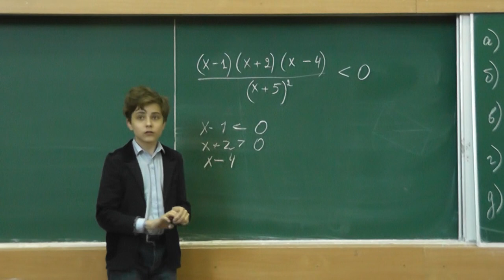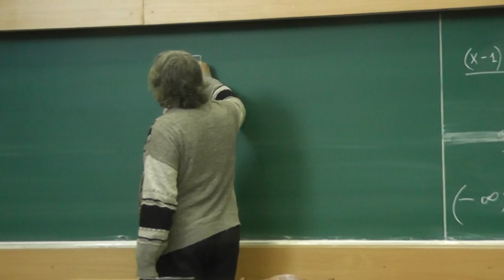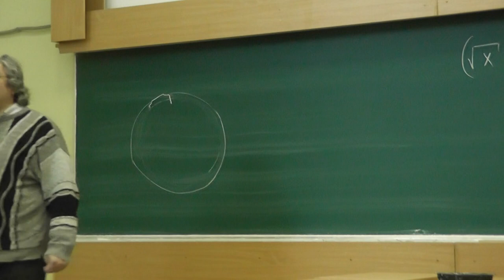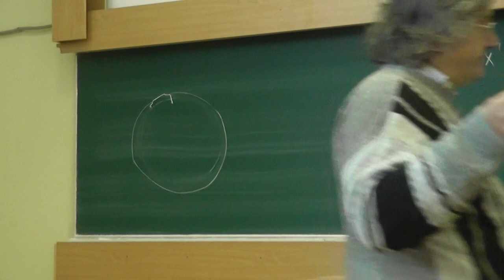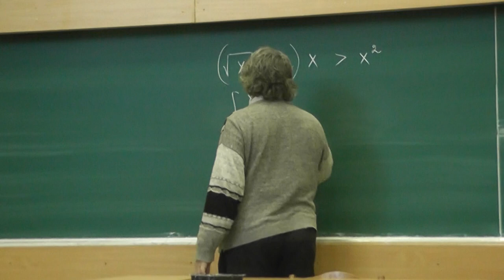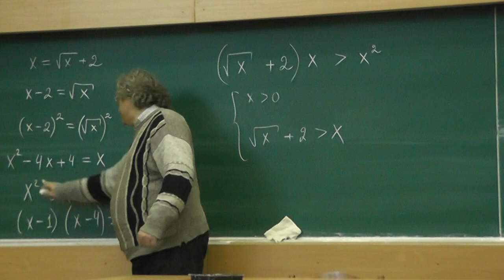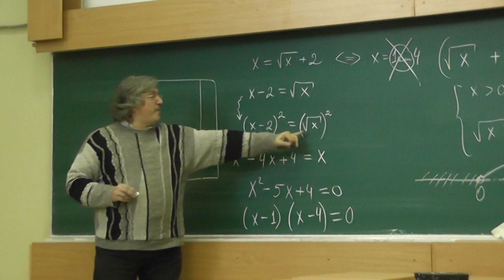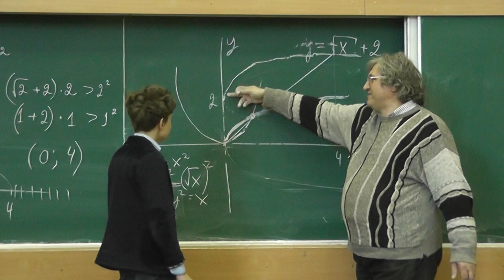164 Метод интервалов